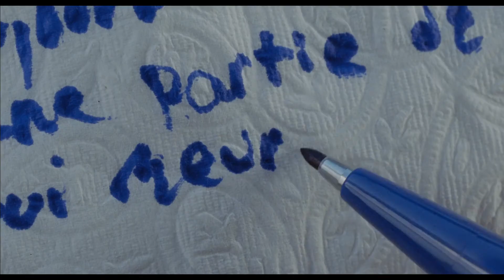Sag nicht, wer du bist (Tom at the Farm) - Deutscher Trailer